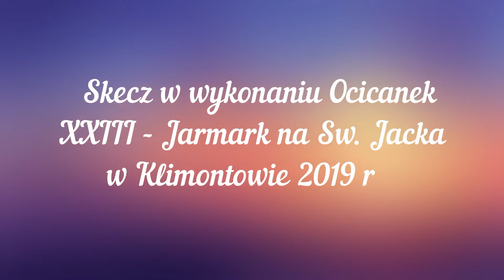Ocicanki - zespół ludowy - skecz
Skecz wykonany przez członków ludowego zespołu "Ocicanki" podczas  XXIII - Jarmarku na Sw. Jacka w Klimontowie w 2019 r.